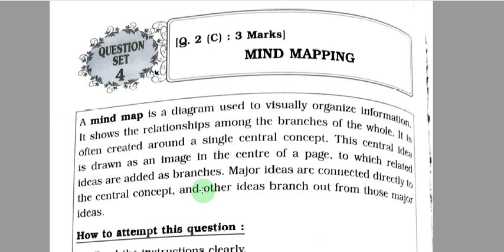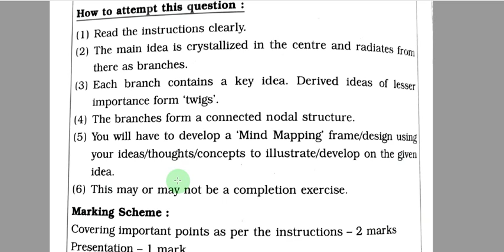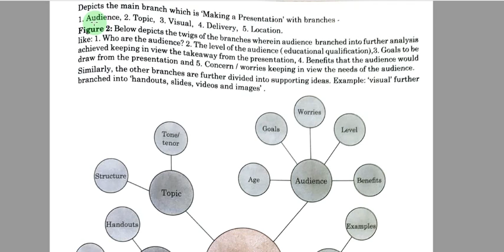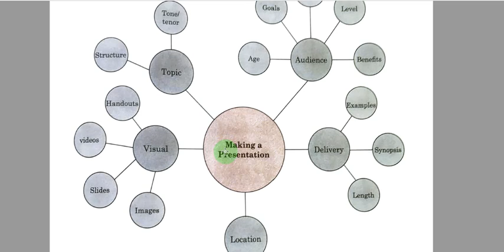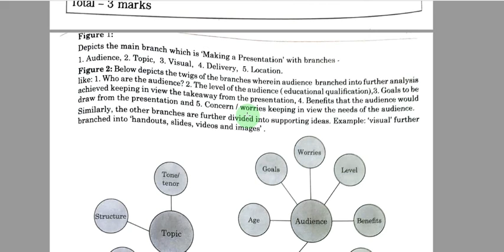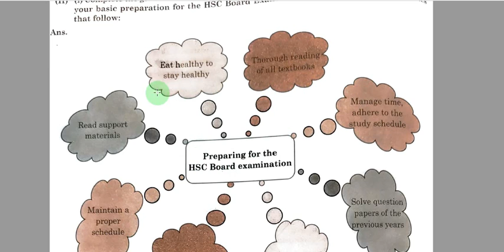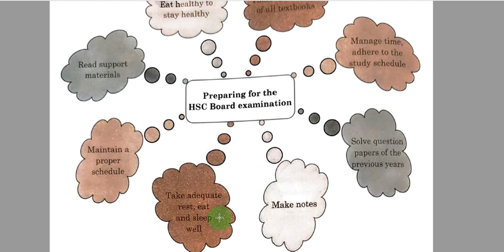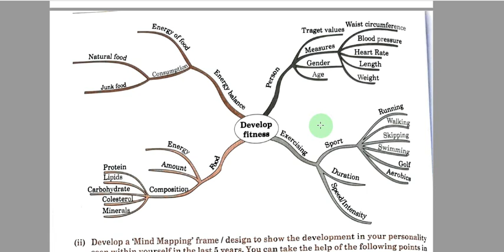English Writing Skill: "Practice of Mind Mapping" Part 1 By BIRARI Sir